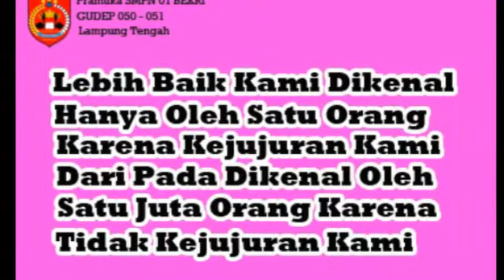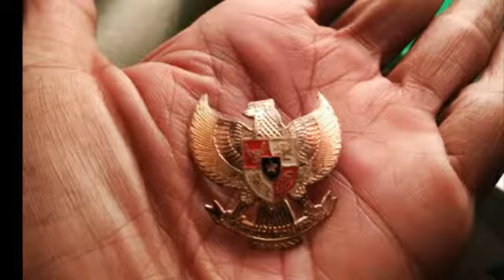Edi Sabarudin - Melatih dg Hati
Sosok Edi Sebarudin,  seakan tak pernah bisa dipisahkan dari Perisai Dayatama, organisasi kePramukaan milik SMP Negeri 1 Bekri,  Lampung Tengah,  yg sudah sejak 2 tahun ini berada di bawah kepemimpinannya.

Lelaki berdarah Jawa kelahiran Lampung 18 Desember 1992 ini,  telah berhasil membawa nama Perisai Dayatama berkibar di langit Nusantara.

Tercatat beberapa prestasi yg telah berhasil dilalui bersama dg Perisai Dayatama,  yg dibentuknya dua tahun lalu,  dan diresmikan pada 27 Maret 2016.

Di tangan Beliau pula,  Perisai Dayatama beserta para Punggawanya,  mampu menjadi salah satu organisasi yg cukup dibanggakan oleh pihak sekolah.

Satu hal yg patut digaris bawahi,  bahwa Beliau selalu mencari tau apa yg diminati oleh setiap punggawanya.
Karena menurut Beliau,  setiap orang memiliki karakter yg berbeda dan itulah yg harus terus dilatih agar mampu menemukan jati dirinya yg sebenarnya.

"Kalian jangan ingin seperti saya,  tapi berusahalah utk bisa melebihi saya... "
Salah satu harapan yg selalu Beliau sampaikan kepada para punggawanya.

Kalimat yg sesungguhnya berisikan pesan agar jangan pernah berhenti berusaha utk jadi yg terbaik.

Dua tahun Perisai Dayatama berkibar di langit Indonesia,
Dua tahun bersama Kak Edi Sabarudin,
Yg bukan hanya memberikan materi mengenai kePramukaan,
Namun juga tentang bagaimana mengenal kasih dan sayang terhadap sesama manusia, tanpa memandang siapa kamu dan dari mana asalmu.

Dua tahun yg cukup melelahkan,  dg perjalanan panjang yg setiap saat harus dilakukan,  demi menciptakan Generasi Muda masa depan yg lebih berkualitas.

Sebuah semangat dan tekad utk membangun negeri,  agar menjadi lebih baik di masa depan.

Terima kasih,  kak Edi Sabarudin..
Semoga tak pernah ada kata lelah singgah di dalam hatimu..

Tetaplah berjuang demi Indonesia..

Salam Pramuka. ..😇😇